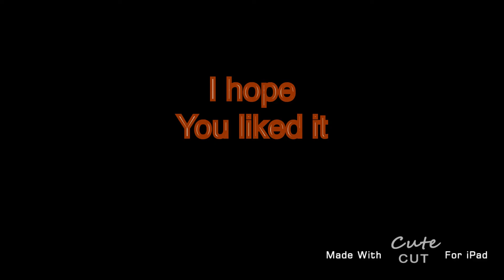Intro/ it is Minecraft YYEESS 😀🙂😀🙂